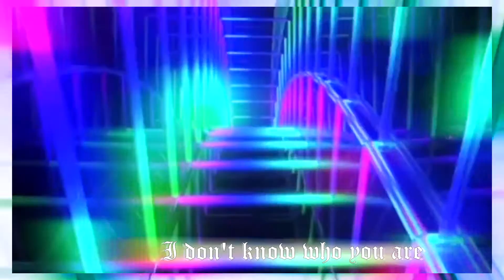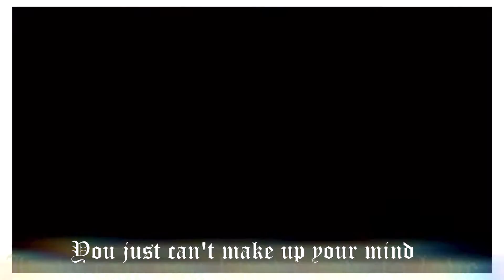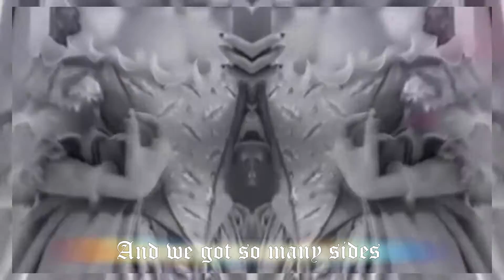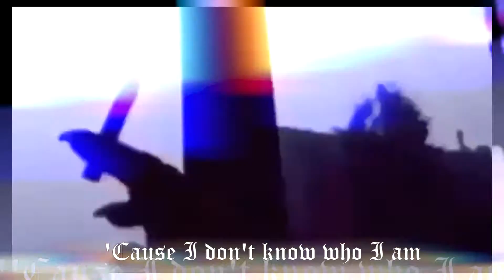Melanie Martinez - Schizo (Samuel Fnderio Remix)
schizo